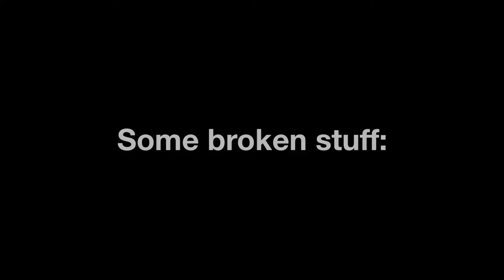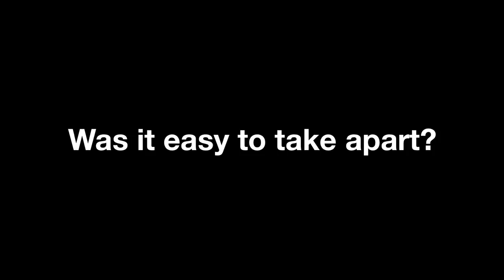Teardown Lab: Learning Key Aspects of Circular Design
Taking products apart can be one of the best introductions into the circular economy concept.

In December 2012, the Ellen MacArthur Foundation ran a series of Teardown Labs across the UK. Teachers and designers took apart everyday products, analysed the materials in them and the disassembly process, and considered how they could be re-thought within a system, in a future of volatile material and energy prices and growing global population.

We created this short film of our own teardown. Download the supporting resources by following the link in the video, and let us know how you get on with your workshops @circulareconomy